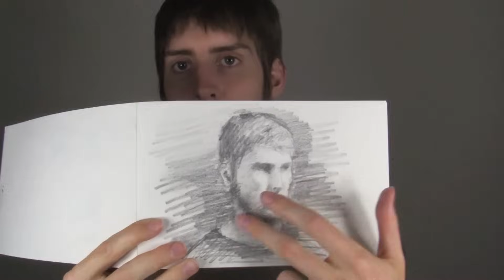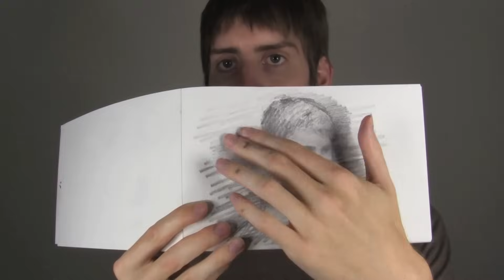Learn to Draw #08 - Values & Edges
Graphite Pencils I Use
Charcoal Pencils
Kneaded Erasers
Blending Stumps
Toned Tan Sketchbook
6 Shades of Grey Pens
Electric Eraser

Values are important to your drawing because they add depth and dimension. Edges are also important because they can help define your focal area and they also keep the viewer's eye moving throughout the drawing or scene. Both values and edges share a relationship and are usually determined by the contrast of certain areas of your scene or in this case, a portrait. Shading allows you to create softer edges, which in turn allow you to achieve more realistic renderings of noses, mouths, eyes, eyebrows, portraits, cats, and other animals.

Video Gear & Other Useful Links:
Main Camera
Sony Action Cam

With this Channel, I explore a variety of concepts regarding learning to draw or how to draw almost any subject, learning to paint landscapes & still lifes in watercolors, and many other topics involving art, painting, technical aspects, and life.